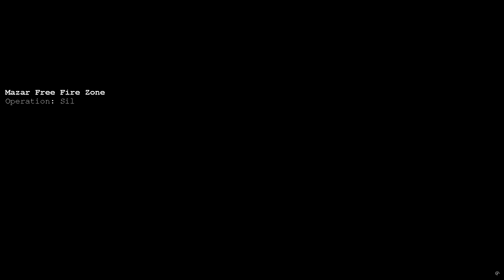Command And Conquer Generals Training & China Mission 1